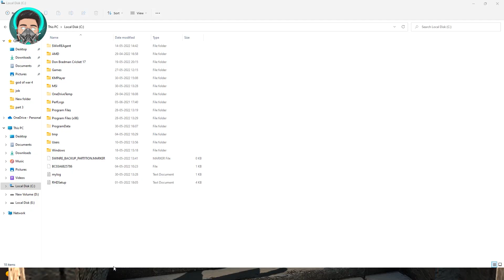"DMC4: The Ultimate Action-Packed Adventure!" | first boss fight | Berial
PC Specs
Processor: AMD Ryzen 3600XT (6Core, 12 Threads, Upto 4.5 Ghz)
Motherboard: MSI MPG B550 Gaming
RAM: 16 GB Corsair Vengeance LPX 16GB (1x16GB) DDR4 3200MHZ
Graphic Card: MSI GeForce GTX 1660 Suprer 6 GB
SSD: 500GB Kingston NV1 NVMe m.2 SSD
HDD : Western Digital 2TB WD Purple
Power Supply: ClooerMaster MWE 550W 80+ Bronze
CPU Cooler: deepcool Gammaxx L240t
Cabinet – Ant Esports ICE-511MT Mid Tower

Power Supply
CPU Cooler
Graphic Card